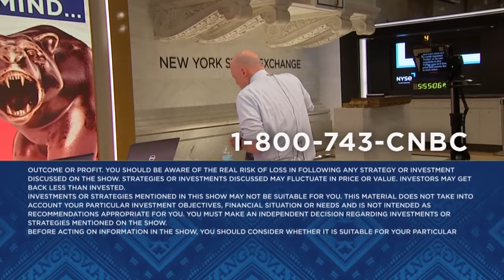Becton Dickinson CEO: Solutions that drive automation and efficiency are a big need in healthcare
Becton Dickinson Chairman, President and CEO Tom Polen joins 'Mad Money' host Jim Cramer to talk inflation's impact on healthcare, the prefilled syringe market and more.